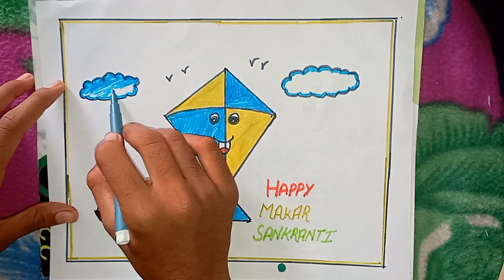Maker sankranti easy drawing Happy maker sankranti step by step drawing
how to draw makar sankranti drawing dream drawing karan,